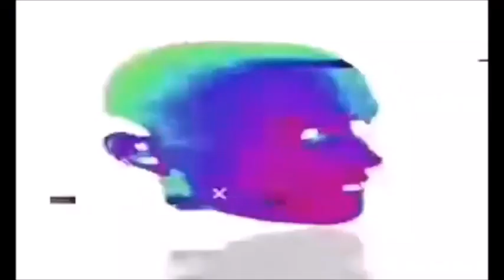Tyler Durden - Matro a trap✅